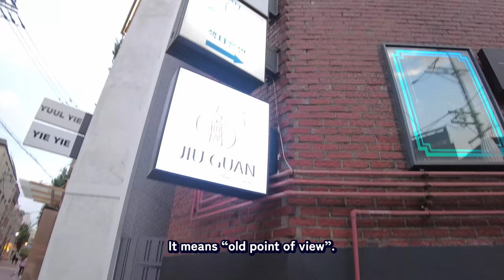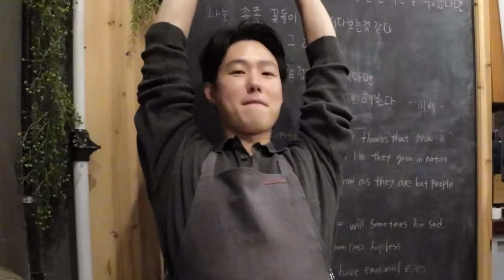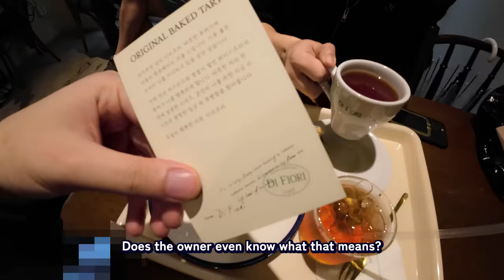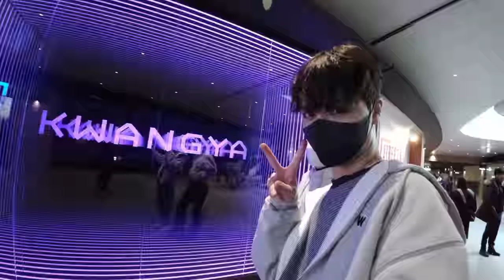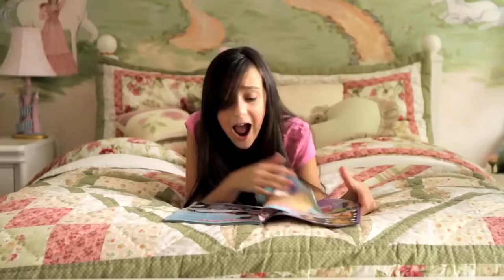Hanging out in seoul, visiting Kwangya, and getting chaotic with the gworls - Edward Avila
SNS